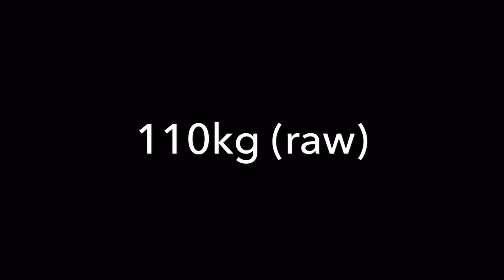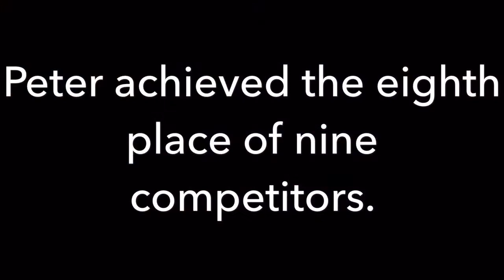Peter Dauenhauer 115kg (raw) @ ER-Equipment Cup Bench Press 2016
- from Germany
- Team: SV Motor Barth
- IPF / EPF / BVDK Athlete